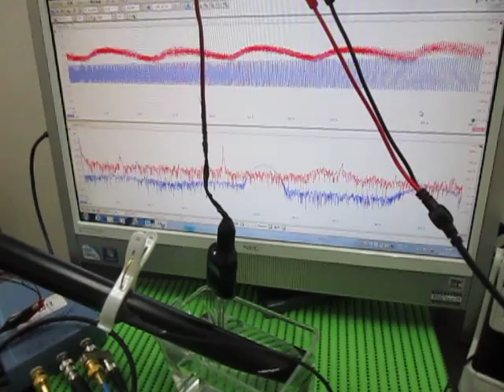超音波テスター Ultrasonic tester